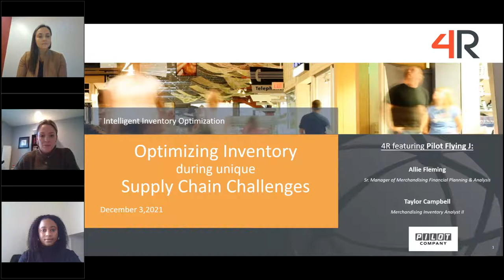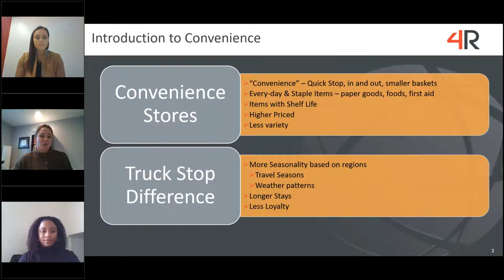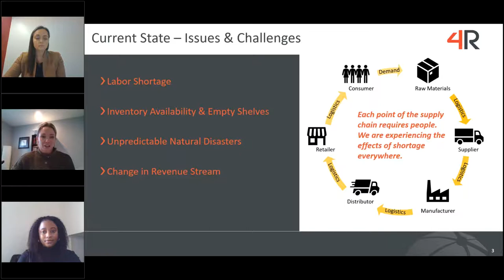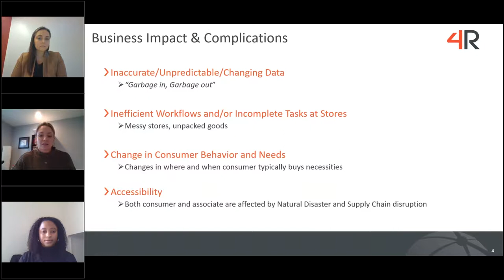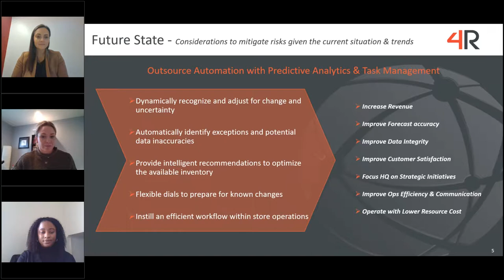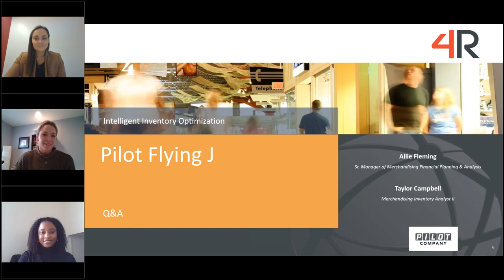Optimizing Inventory During Unique Supply Chain Challenges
This webinar and panel discussion will cover how differences in clientele, natural disasters, labor shortages, and other factors that impact convenience retailers and the imperatives for mitigating risks and optimizing inventory to grow the business. The Intelligent Inventory Optimization experts at 4R will present the current state of retail supply chain and risk management, the challenges, and future state scenarios. Allie Fleming, Senior Manager of Merchandising Financial Planning and Analysis and Taylor Campbell, Merchandising Inventory Analyst at Pilot Flying J (PFJ), a convenience store chain, will answer questions on their perspectives on supply chain and inventory management.